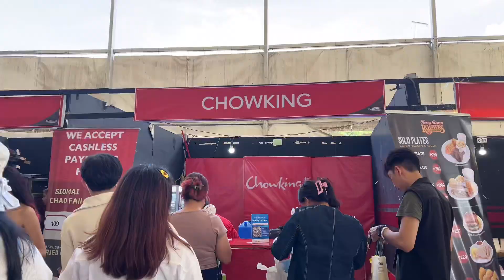january so far 🦋 | my birthday, seeing nct 127